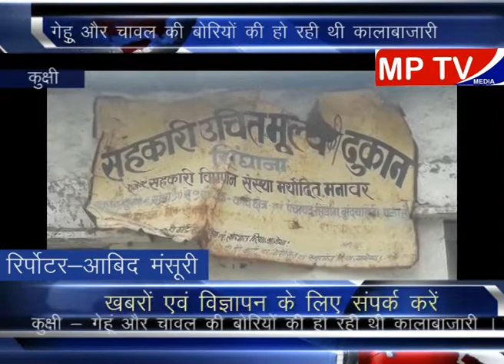Kukshi गेंहू और चावल की बोरी की हो रही थी कालाबाजारी